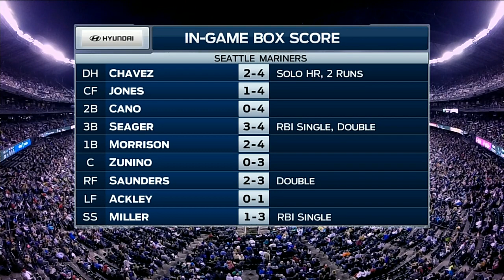CLE AT SEA - June 28, 2014